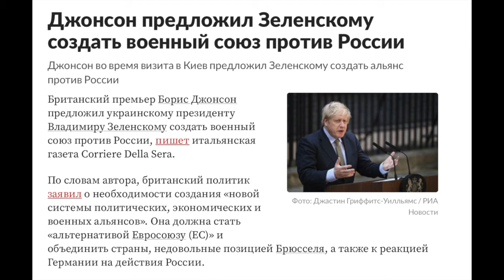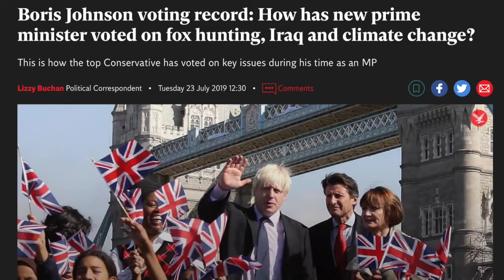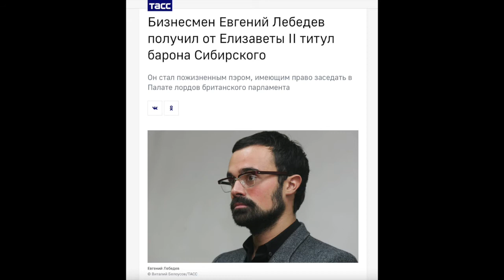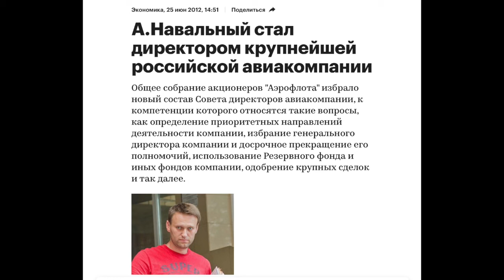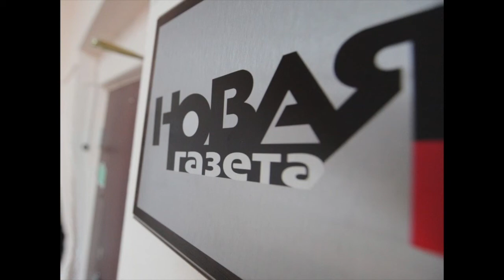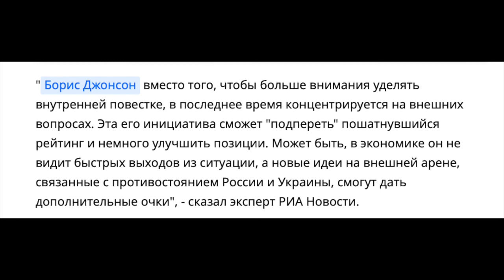Украина в обороне. Борис Джонсон: главный союзник?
Странные связи нынешнего премьера Великобритании. Странные,если не сказать больше...

Внимание!  Наши видео всячески банят,блокируют и пессимизируют, понимая реальную опасность нашей аналитики для русскоязычной аудитории интернета, которую с успехом кормят "информационным мусором" т.н. "либералов-хороших русских",а на деле кремлёвской агентуры. Эти т.н."борцы с режимом", по странному стечению обстоятельств,  отнюдь не подвергаются сетевым преследованиям и банам, несмотря на их часто экстремистские высказвания, которые впрочем являюся либо формой дезинформации,либо провокациями в интересах врага.
Проверяйте высказывания этих персонажей и сравнивайте их старые тексты и прогнозы с реальностью. Обращайте внимание на факты сотрудничества с режимом в прошлом .

Если Вы, разумеется, не служите режиму.
Если же Вы поставлены "конторой"следить за русскоязычным сегментом интернета, посмотрите сами внимательно наши ролики,особенно исторические, расследовательские, политические и биографические и возожно поймёте, кому и чему служите.
Ещё никто не смог обвинить нас во лжи либо в искажении фактов.